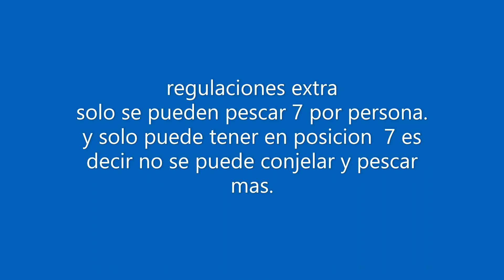Langostas de California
para mas detalles favor de visitar la pagina oficial de el estado de California sobre la pesca de langosta.